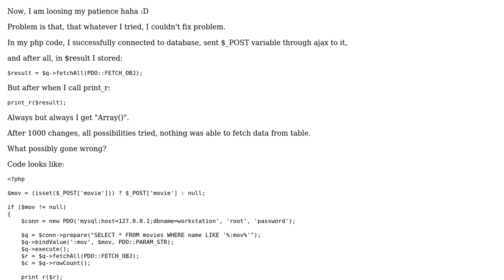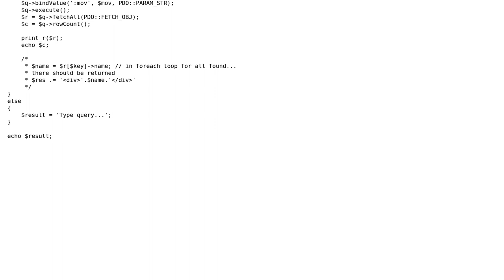Print_r returns value of Array()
With thanks & praise to God, and with thanks to the many people who have made this project possible! | Content (except music & images) licensed under CC BY-SA | Music | Images & others | With thanks to user vivek s vamja user black_hat_cat and the Stack Exchange Network Trademarks are property of their respective owners. You are responsible for your own actions.